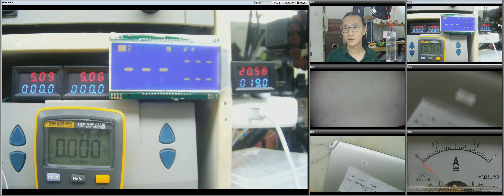MacBook A1466不开机-蟑螂惹的祸